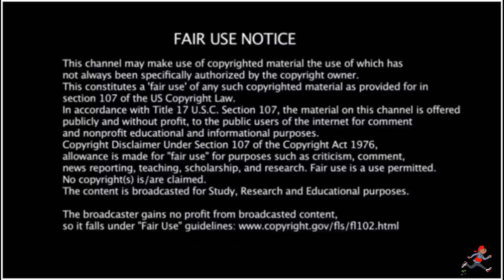FIND THE GOLD DIGGER - KENNY EDITION (Reaction)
Smokey Reacts - FIND THE GOLD DIGGER - KENNY EDITION (Reaction)